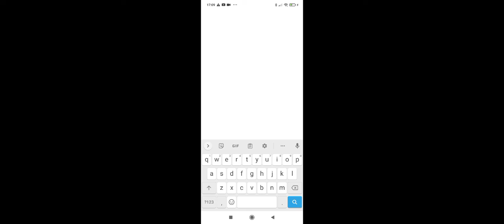intothedead good games thepather wonder special town mountain